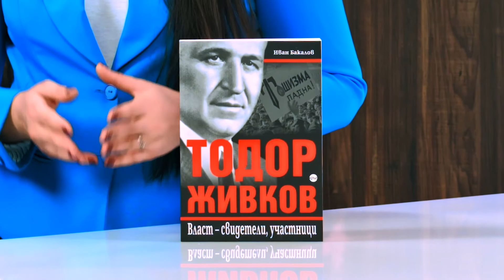Тодор Живков. Власт - свидетели, участници - Иван Бакалов - store.bg